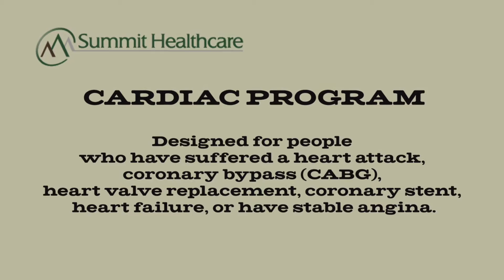Summit Healthcare Cardiac Pulmonary Rehabilitation - Robert Vale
Cardiac Pulmonary Rehabilitation

Help people who have a history of or are at risk for heart disease (cardiovascular disease) or are living with lung disease (pulmonary disease). People with heart disease can improve their health and reduce their risk of future cardiovascular disease, medical complications, and future hospitalizations. People with lung disease can learn to manage their disease well and reduce the risk of hospitalization.  The programs offered are designed to support a patient’s physical, emotional and social needs and include support for their families.

Summit Healthcare CardioPulmonary Rehabilitation programs serve Northeastern Arizona and use the guidelines of the American Association of Cardiovascular and Pulmonary Rehabilitation. These programs include a specialized plan of care developed by our team of experienced, advanced life support certified, registered nurses and licensed respiratory therapists.

In the CardioPulmonary Rehabilitation Services department, cardiologists and pulmonologists work with a multidisciplinary team to manage your care. The team may include:

Registered Nurses
Respiratory Therapists
Nurse Educator
Pharmacist
Registered Dieticians/Diabetic Educators
Occupational Therapist
Social Worker
Medical Technician
Programs offered by Summit Healthcare CardioPulmonary Rehabilitation:

INPATIENT PROGRAM INTRODUCTION

Hospitalized patients receive a personal visit from one of our staff to explain the rehabilitation programs, their benefits, and how to get involved. Medicare and most other insurances cover the program for specific conditions.

PHASE II PROGRAMS

On your first visit a registered nurse or licensed respiratory therapist does an evaluation. Patients receive a six (6) minute walking or seated exercise test to assess fitness.  Together the patient and staff make a personalized plan of care that includes exercise and learning. This plan is updated throughout the program.  The program lasts up to 36 sessions of exercise and education.  Patients get a wide variety of classes about how to manage their disease including: managing stress; proper medication use; how to shop, cook, and eat healthy; how to relax for better heart and lung function; how to manage heart and lung emergencies; how to manage weight loss; understanding asthma, emphysema, and COPD; and how to do daily activity without getting too worn out.

CARDIAC PROGRAM

Designed for people who have suffered a heart attack, coronary bypass (CABG), heart valve replacement, coronary stent, heart failure, or have stable angina. The program requires a healthcare provider’s referral.  Surgical notes, an EKG, and and echocardiogram (if available) should be sent with the order.  Monitoring during exercise sessions includes continuous telemetry (heart monitoring), periodic oximetry (oxygen measurements), and blood pressure checks.  At the end of 36 sessions, patients will have a better understanding of heart problems and how to keep themselves in the best possible health.

PULMONARY PROGRAM

Is designed for people suffering with lung problems from COPD (chronic obstructive pulmonary disease) including: bronchiectasis, chronic persistent asthma, pulmonary fibrosis, and emphysema.  The program requires a health care provider’s referral, and the results of a Pulmonary Function Test (PFT) should be sent with the order.  Each session of monitored exercise includes periodic oximetry (oxygen measurements), and blood pressure checks.  Sessions also include staff instruction on use and cleaning of home equipment, oxygen use, and proper use of an inhaler.  Patients’ are taught “pursed lip breathing” to help them feel less winded.  At the end of 36 sessions, clients will have a better understanding of lung problems and how to keep themselves in the best possible health.

COMMUNITY HEALTH AND FITNESS MAINTENANCE PROGRAM

Is for patients who have completed Phase II and for members of the community who want to exercise in a group setting with nurses available.  This maintenance program is for independent exercise.  Blood pressure, pulse, and oxygen checks are available on request.  This is usually not covered by insurance (clients are self pay).

The CAPD (Cardiac and Pulmonary Discussion) group meets weekly to talk about ways of dealing with chronic heart and lung disease.  This casual meeting lets patients meet others with problems like theirs.  Spouse or one support person is welcome. It creates a support network for patients and family members. MEETINGS ARE FREE OF CHARGE.